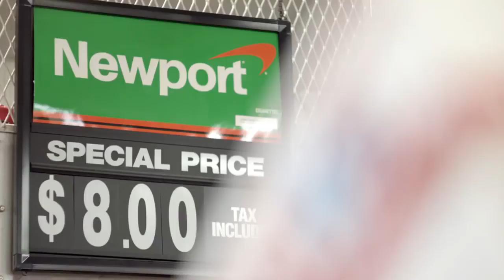StopLying | Market Priority according these morons | truth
These retards @ Truth gone full retard